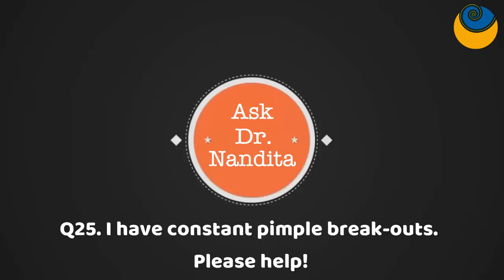I have constant pimple break-outs. Please help! | Ask Dr. Nandita Shah | SHARAN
About SHARAN